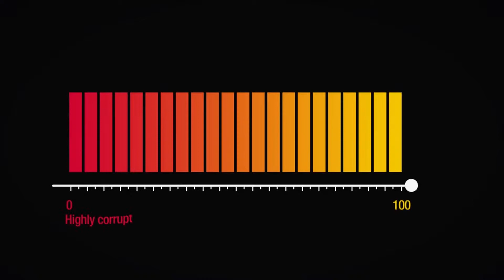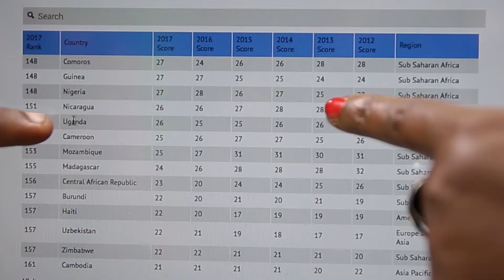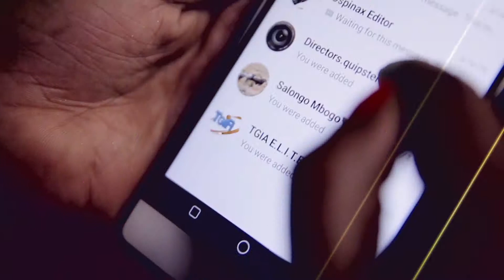UCC elagidde okuwandiisibwa kw'emikutu ku mutimbagano (Episode 28 Season 5 - Luganda)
EMITWE EMIKULU:Ebya Corruption Perceptions Index 2017
UGANDA:UCC elagidde okuwandiisibwa kw'emikutu ku mutimbagano
ABATUUZE ABAZILA:Abasamaliya abalunji bakugulila amasomelo mu Busoga obutabo TEKINOLOGIYA:Obuvumbuzi bwokwelolelako mu bannatekinologiya 18 mu 2018

Beat by Dj Nesta - Heart Beat Records
 Video by Arnold  - Global Filmz